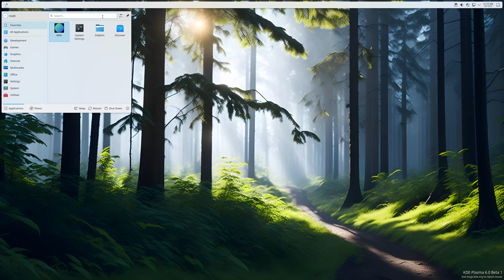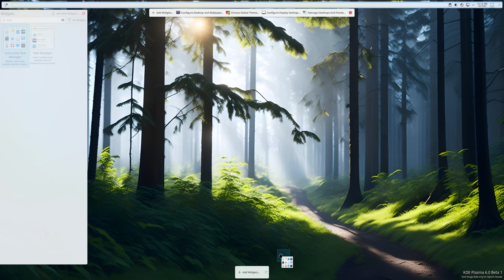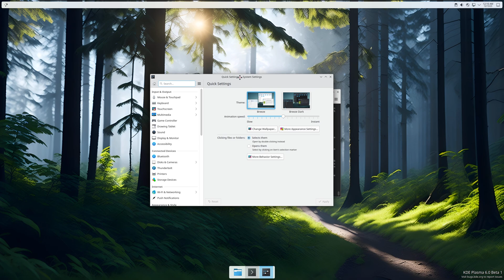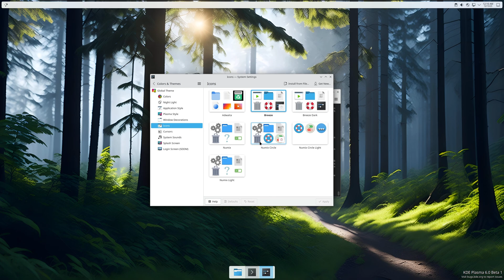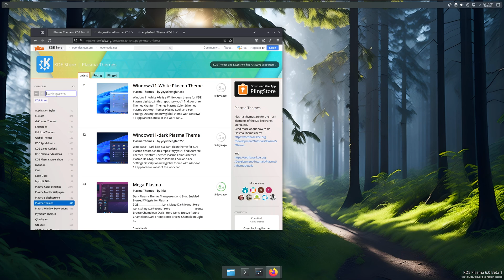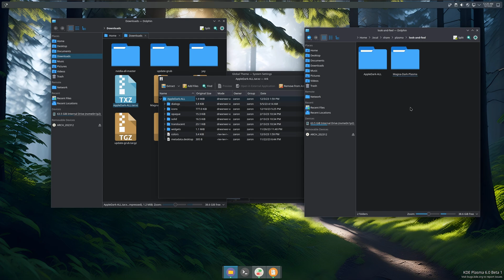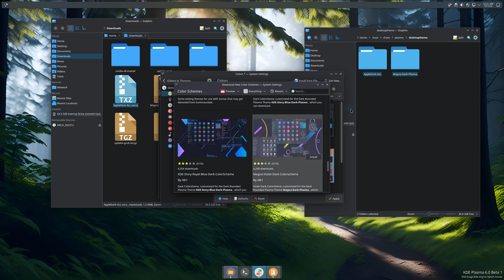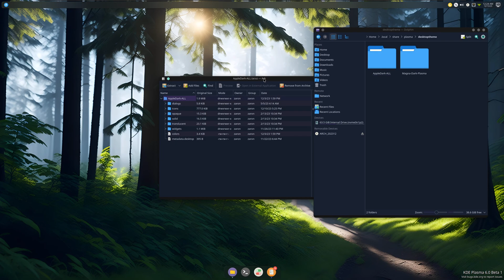How to make Plasma 6 look clean Like MacOS Kinda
Any missing Links please leave a comment This is a new channel since my main got hacked!

   • Linux Guides And apps + Rants

The specs over the years have changed!
SPECS Below:
• OS: Fedora 41 Workstation
• OS: Pikaos 4
• OS: CachyOS
• CPU: Ryzen 9 9900X (5.6GHz)
• Memory: 64 GiB DDR5 6000mhz
• Storage: 22TB
• GPU: RTX 4070